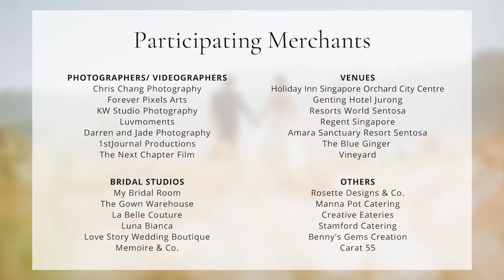Hitcheed Meet & Greet Wedding Wonderland 31st Mar & 1st April 18 Teaser